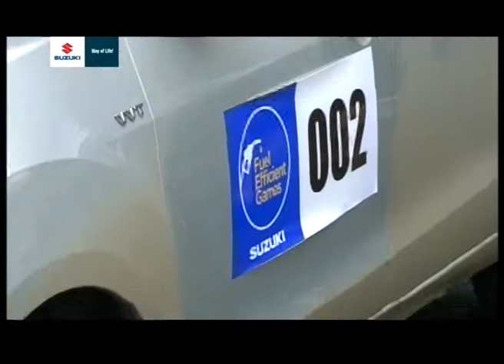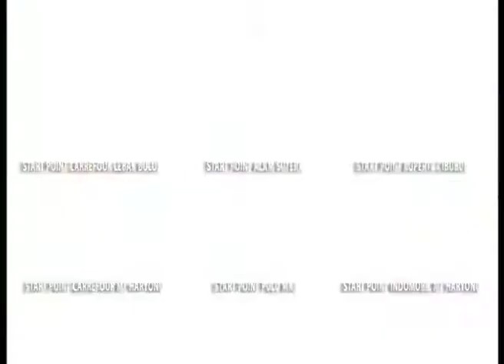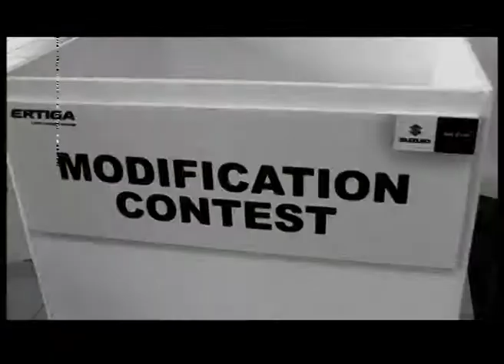OTOBLITZ TV - Pesta Keluarga Ertiga 2013 - Part 1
Otoblitz, O-Noize, Episode 519, January 22, 2014

Pesta Keluarga Ertiga 2013